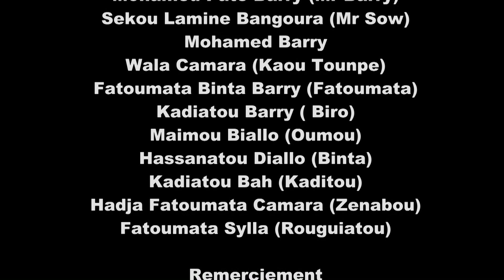MIGNAN GNAGNE DIOH Ep3 Film Poular Guinée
- Regardez plus de films et séries de Guinée

Bienvenue sur  la chaine des films, comédies, pièces de théâtres,séries et musiques de Guinée. Retrouvez les meilleurs longs métrages, spectacles, les grands acteurs et artistes. Toutes les nouveautés et les classiques sont  ici!